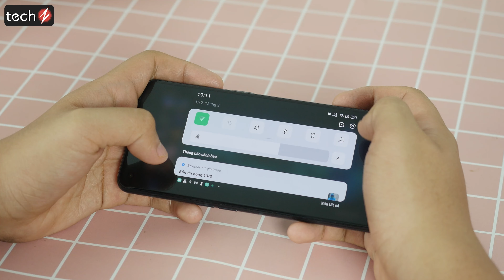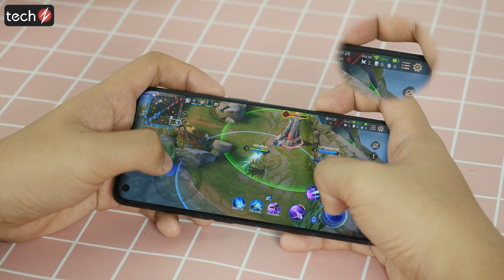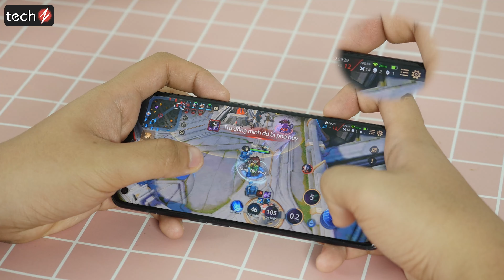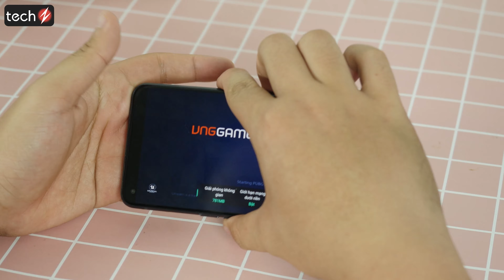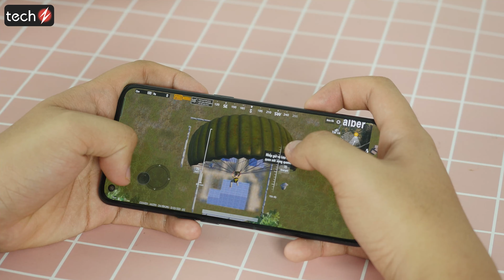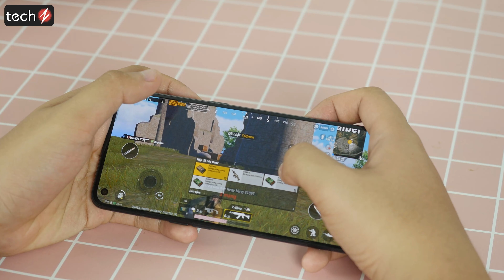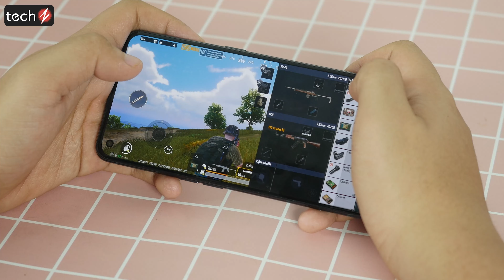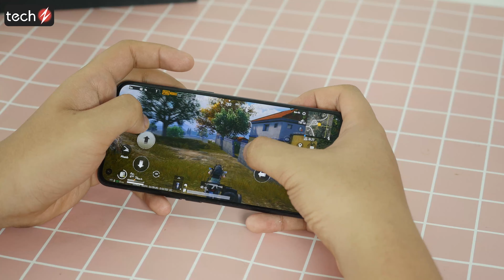ĐỪNG XEM THƯỜNG HIỆU NĂNG MÁY OPPO!!!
Oppo Reno5 5G là thiết bị smartphone cận cao cấp mới nổi gần đây. Thông thường những chiếc smartphone tới từ Oppo không được đánh giá quá cao về mặt hiệu năng. Tuy nhiên, với chiếc Oppo Reno5 5G, chúng mình đã có một cái nhìn khác với những chiếc máy tới từ thương hiệu này. Và trong video hôm nay hãy cùng chúng mình test game trên con chip Snapdragon 765G của Reno5 5G để xem máy có thể chiến tốt các tựa game từ nhẹ đến nặng ở thời điểm hiện tại không nhé!!
Techz: Kênh chia sẻ các thông tin về review, trên tay các sản phẩm điện thoại, giá bán rẻ nhất cửa hàng mua uy tín nhất sản phẩm tốt nhất trong tầm giá và các tư vấn, lời khuyên, video so sánh các sản phẩm cần mua, đánh giá sản phẩm công nghệ điện thoại di động máy tính bảng laptop. Các video đánh giá này thuộc quyền sở hữu của Techz.vn.